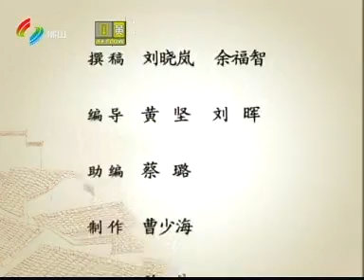粵講粵過癮[090721][自梳女]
全集可到
收睇